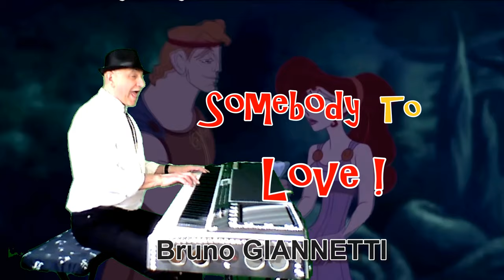Everybody Needs Somebody - Bruno Giannetti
Rock'n Roll - Blues